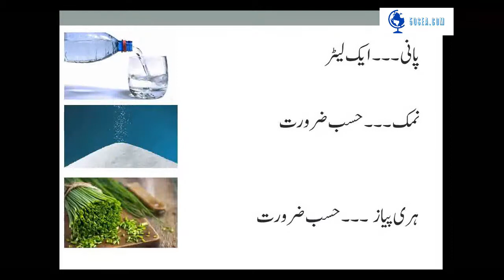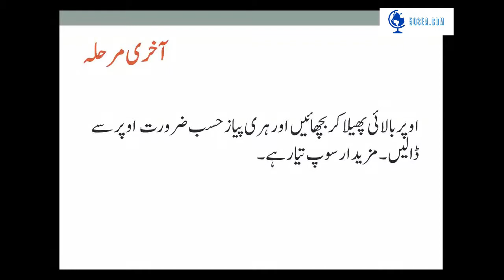American Soup Recipe By 50Sea Kitchen | How to make American soup.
Make the perfect American Soup at home and impress everyone.
Now Cooking become easy with 50SEA_Kitchen. A Step-by-Step Complete Recipe of American Soup by 50Sea Kitchen is available now. Iss video men hm apko asaan or simple method sy American Soup ghar pr banana sikhaien gy. This American Soup is so delicious and superb tasty.

50Sea.com has launched the 50Sea_Kitchen with easy, fast and quick recipes. Go and Watch the all videos of 50Sea_Kitchen.